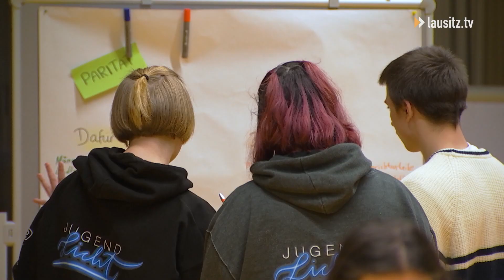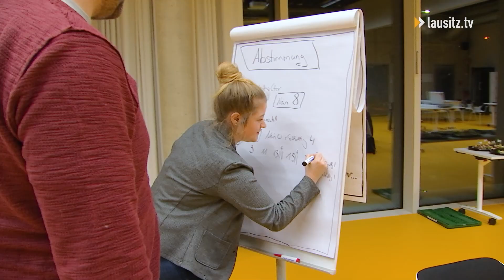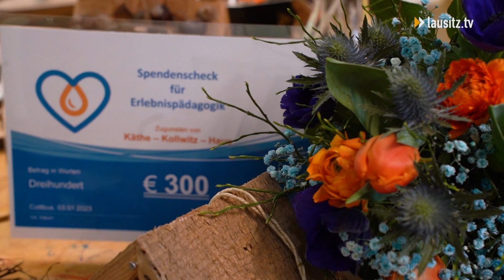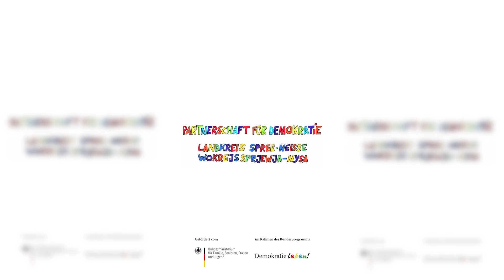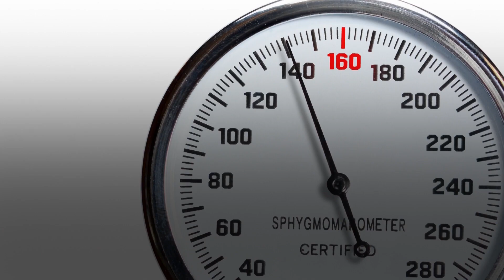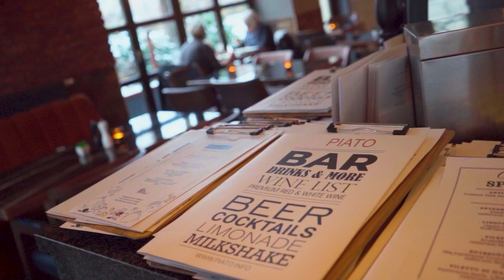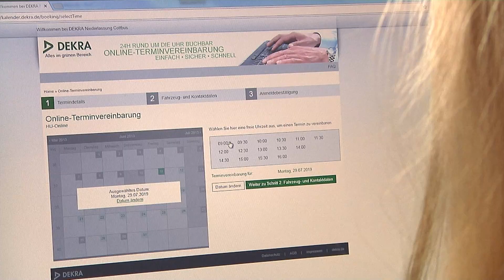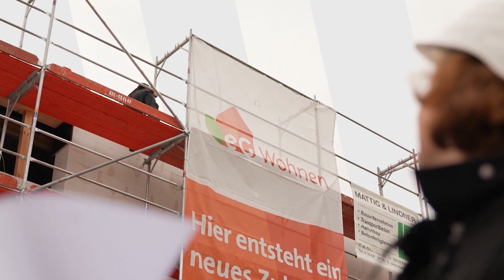lausitz.tv am Donnerstag - die Sendung vom 02.02.23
Die lausitz.tv Themen am Donnerstag

Parkpflegearbeiten im Puschkinpark
Im Park an der Puschkinpromenade werden aktuell Arbeiten am Gehölz durchgeführt. Das führt bei Anwohnern und Bürgern zu Fragen. Die Stadt hat dazu Stellung genommen.

Arbeit im Jugendgremium
Ideenfindung soll in Cottbus nicht von einigen wenigen und auch nicht von oben herab geschehen. Junge Menschen unserer Stadt engagieren sich, um sich aktiv einzubringen. Gemeinsam wollen sie ihre Heimatstadt mittels eines Jugendgremiums mitgestalten. Nach dem ersten Treffen im November letzten Jahres, sind die jungen Leute nicht untätig geblieben.

Plasmaspende übergibt Spendenscheck an Käthe-Kollwitz-Haus
Manchmal reicht ein Kurztrip in die Natur schon aus, um die Batterien wieder aufzuladen. Genau auf solche Erlebnisse setzt auch das Käthe-Kollwitz-Haus in der Puschkinpromenade und erhält dafür jetzt Unterstützung von der Plasmaspende Cottbus octapharmaplasma.de